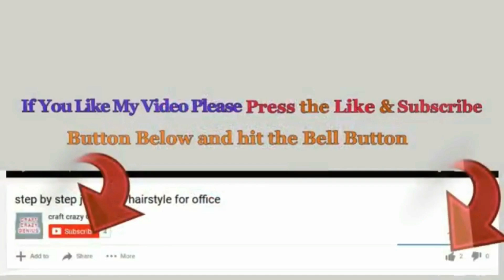Economical Christmas decoration idea with waste Cardboard | budget Friendly Christmas craft idea🎄39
Economical Christmas decoration idea with waste Cardboard | DIY budget Friendly Christmas craft idea🎄39
Hello viewers !